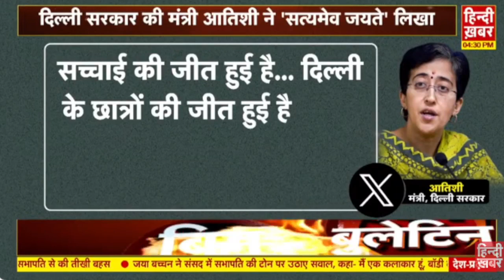Manish Sisodia को Supreme court ने क्यों दी बेल? क्या जमानत नियम है, जेल अपवाद? | AAP | Kejriwal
मनीष सिसोदिया को सुप्रीम कोर्ट ने क्यों दी बेल? क्या जमानत नियम है, जेल अपवाद?सिसोदिया को क्यों किया गया गिरफ्तार? अदालत ने सिसोदिया पर क्या शर्तें रखीं? अब दिल्ली सरकार में सिसोदिया को कौन सा पोस्ट मिलेगा?